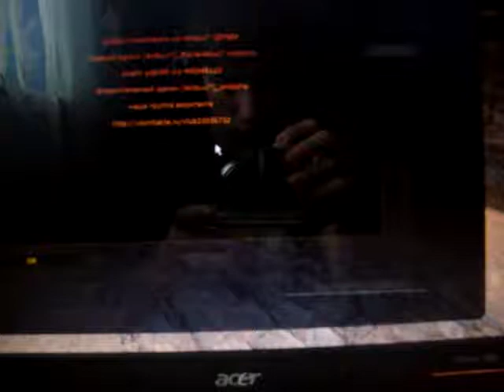100_4068 [Высшее качество (больше)].wmv